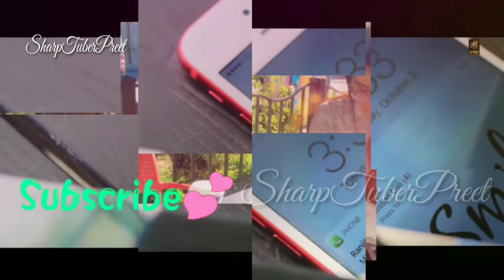Diljaniya💑(REMIX) Ranjit Bawa | Jay K | Latest Punjabi Song 2018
Ranjit Bawa’s Diljaniya Lyrics: The song is sung by Ranjit Bawa having its music produced by Jay K (Jassi Katyal) and lyrics written by Fateh Shergill while its music video is directed by Baljit Singh Deo.

Diljaniya Lyrics
Nazran mila ke zara vekhi mere wal ve
Munh jeha na banaya kar nikki nikki gal te (x2)

Gussa tainu jachda ni sohneya
Main eh ni kehndi ke bhadakda ae tu

Kann laake suni diljaniya
Ve mere dil ‘ch dhadakda ae tu (x3)

Jay K!

Ainve aa jaana ae tu hathan pairan vich
Tainu chhad ke ni janda Shanna waleya (x2)

Busy aan bohat, gal taan ni kar paundi
Eh na soch leyin ki dil kitte la leya

Aukhiyan padhaiyan Fateh meriyan
Ve bina wajah kyon tadapda ae tu

Tere piche khaure kihde kihde naal ladiaan
Koyi bol na khilaaf tere suneya (x2)

Thoda jeha dimag utte zor paake vekhi
Tenu kaahton main hazaran vichon chuneya
Teri meri laggi kaahdi sohenya
Kayian akhaan ch radakda ae tu

Bas kar, jaan vi de bohot ho gaya
Ve bina wajah kahton dil haula kareya (x2)

Mehne mari jana ae shareekaan wangu mainu
Ve main aidda vi gunaah ni koi kareya

Yaa taan azma ke mainu vekhdae
Ve ya patteya madak da ae tu

Ve mere dil ‘ch dhadakda ae tu…

Jay K!